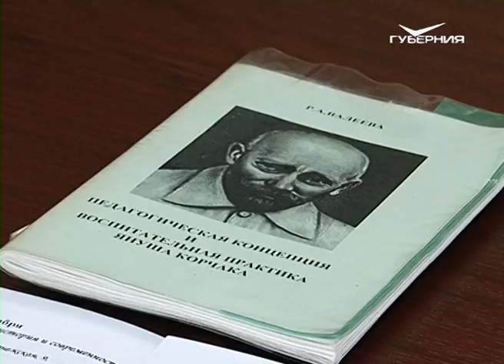Сколько жителей Самарской области считают себя поляками. Дом дружбы от 17.11.2018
Как русский народный праздник Кузьминки связан одновременно с пирогом курником и с выбором спутника жизни?
Сколько жителей губернии считают себя поляками?
Как провожали осень и радовались новому урожаю в чувашских деревнях и селах?